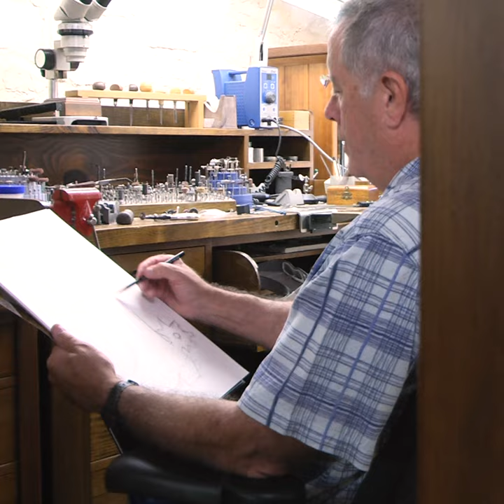NEW Western Boot Christmas Ornament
Even Christmas gets a Texas twist with our realistic boot ornament featuring a cutout tree design with a gleaming star on top.